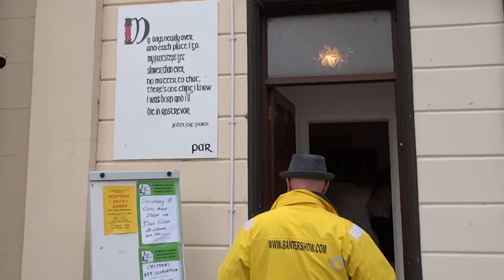The Banter Show at The Fiddlers Green Festival 2016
This week, Tony "Riser" Smith attended the 2016 Fiddler's Green Festival in Rostrevor, Co. Down.  The rain didn't dampen the fantastic mood in the village and the festival itself was a success.
Tony chatted to some of the people who attended and The Twisted Sisters played an amazing set!  Riser for The Twisted Sisters!
Creative Commons.